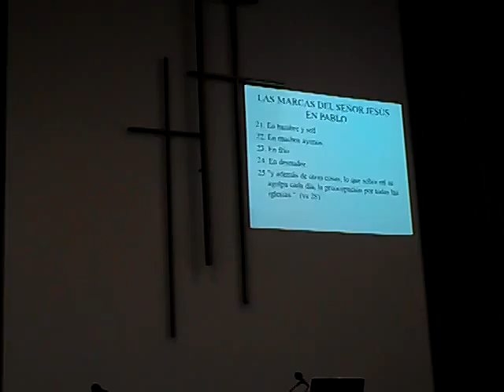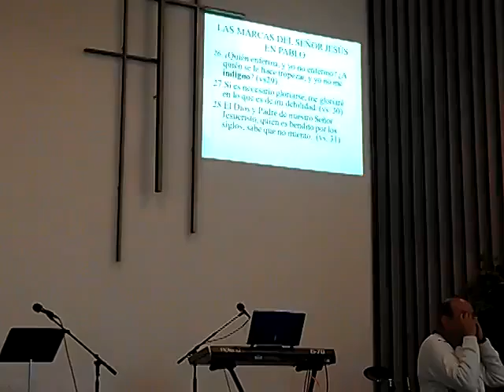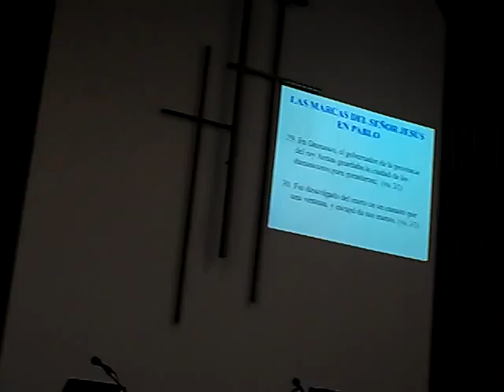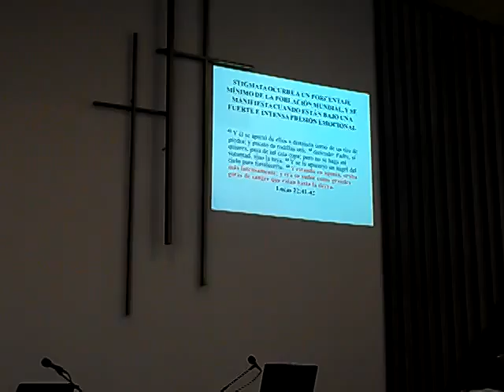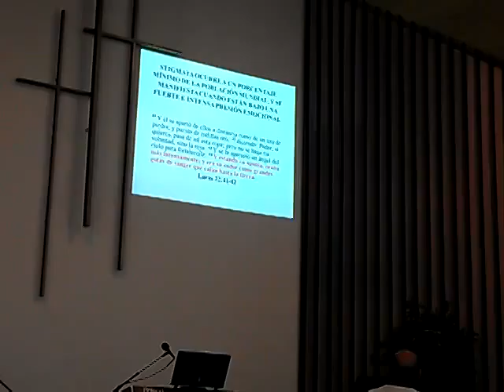SKYPE: ROGERNESTOR2003

JESUCRISTO VINO A LIBERTAR A LOS CAUTIVOS:
19 A predicar el año agradable del Señor